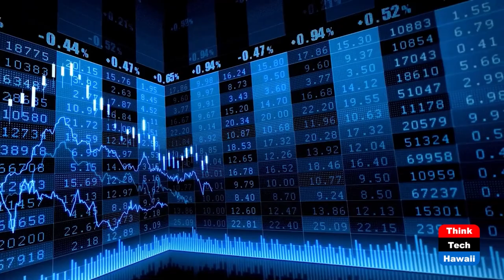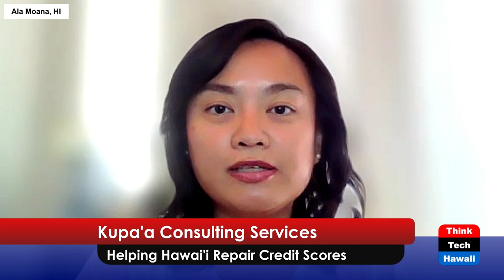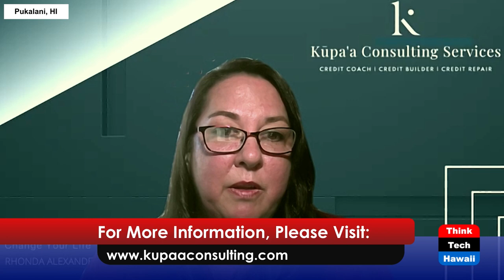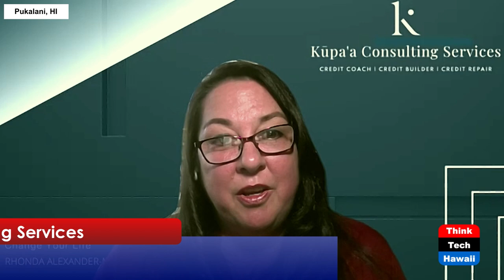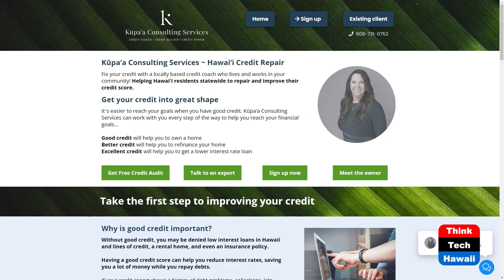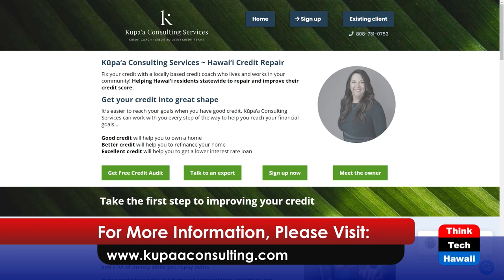Kūpa'a Consulting Services Consulting Services (Connecting Hawaii Business)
Helping Hawai'i Repair Credit Scores.  The host for this show is Kathleen Lee.  The guest is Rhonda Alexander-Monkres.

Rhonda Alexander-Monkres is the owner of Kūpa'a Consulting Services Consulting Services. She serves Hawaii residents as a credit coach, helping them repair and improve their credit scores. She is passionate about helping individuals and families achieve their goals to get a rental, buy a home, a car, get a personal loan, or help young adults to build their credit profile.

Underwriters:
Michael Sklarz
The Cooke Foundation
Hawaii Energy
Hawaii Energy Policy Forum
Hawaiian Electric
Galen Ho of Immersive Worlds
Kamehameha Schools